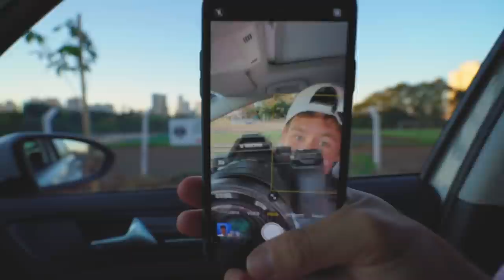MEU PAI FEZ UMA SURPRESA PRA MIM !! *presente 🎁*